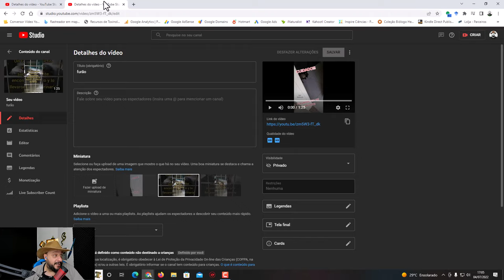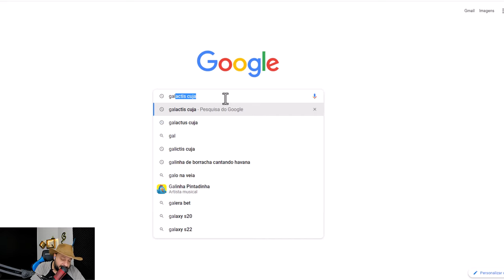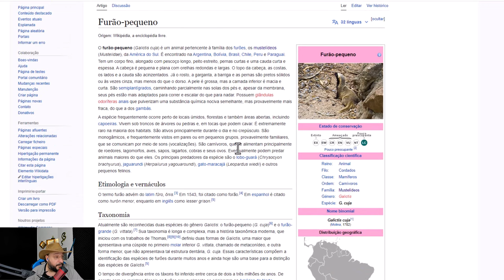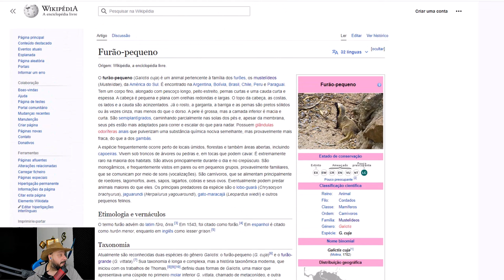Que Bicho é esse? #02 | Furão Brasileiro | Biólogo Henrique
Colaboração:  José Rivail de Brito  (Município de São Jorge D'Oeste – PR)

O canal é apresentado pelo Biólogo Henrique para a divulgação científica, visando traduzir a linguagem científica para que qualquer pessoa possa entender os avanços da ciência, principalmente sobre as ciências biológicas como Zoologia, Botânica, Ecologia e outras

O furão-pequeno (Galictis cuja) é um animal pertencente à família dos furões, os mustelídeos (Mustelidae), da América do Sul. É encontrado na Argentina, Bolívia, Brasil, Chile, Peru e Paraguai. Tem um corpo fino, alongado com pescoço longo, peito estreito, pernas curtas e uma cauda curta e espessa. A cabeça é pequena e plana com orelhas redondas e largas. O topo da cabeça, as costas, os lados e a cauda são acinzentados. Já o rosto, a garganta, a barriga e as pernas são pretos sólidos ou às vezes cinza, mas menos do que o dorso. A pele é grossa, mas a camada inferior é macia e curta. São semiplantígrados, caminhando parcialmente nas solas dos pés e, apesar da membrana, seus pés estão mais adaptados para correr e escalar do que para nadar. Possuem glândulas odoríferas anais que pulverizam uma substância química nociva semelhante, mas provavelmente mais fraca, do que a dos gambás.

A espécie frequentemente ocorre perto de locais úmidos, florestas e também áreas abertas, incluindo capoeiras. Vivem sob troncos de árvores ou pedras e, em tocas que podem cavar. É extremamente raro na maioria dos habitats. São ativos principalmente durante o dia e no crepúsculo. São monogâmicos, e frequentemente vistos em pares ou em pequenos grupos, provavelmente familiares, que se comunicam por meio de sons (vocalizações). São carnívoros, que se alimentam principalmente de roedores, lagomorfos, aves, sapos, lagartos, cobras e seus ovos. Eventualmente podem predar animais maiores do que eles. Os principais predadores da espécie são o lobo-guará (Chrysocyon brachyurus), jaguarundi (Herpailurus yagouaroundi), gato-maracajá (Leopardus wiedii) e outros pequenos felinos.